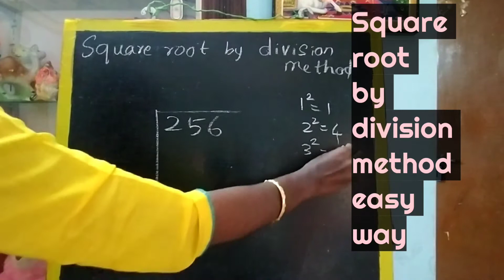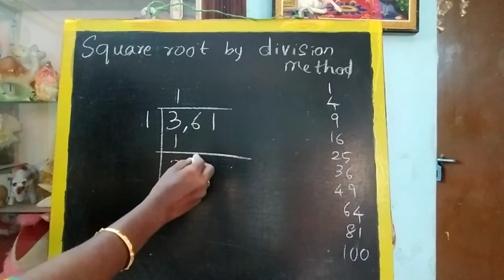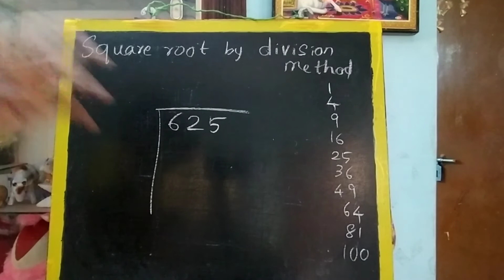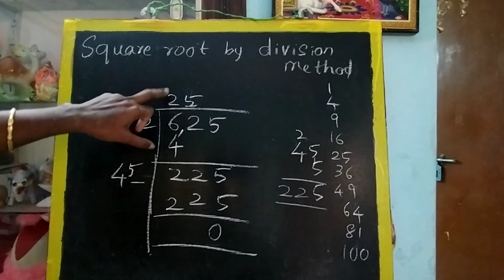Square root by division method easy way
square root by division method in tamil